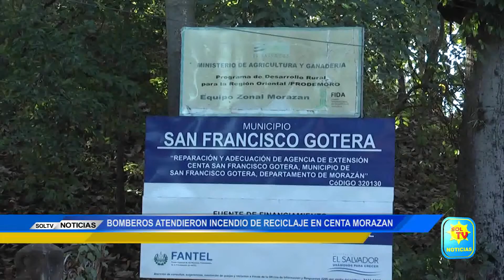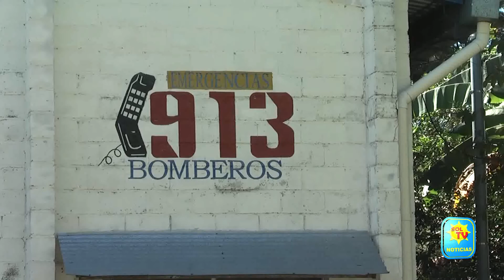BOMBEROS ATENDIERON INCENDIO DE RECICLAJE EN CENTA MORAZAN